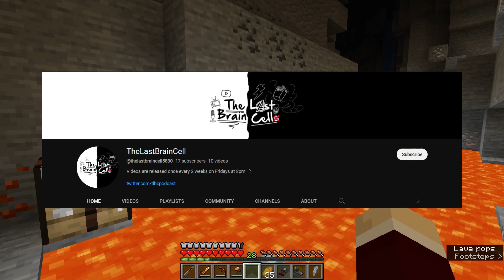Rhys tries to play Survival | Minecraft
Rhys fell in lava again.

Rhys: @rhysiegreasie01